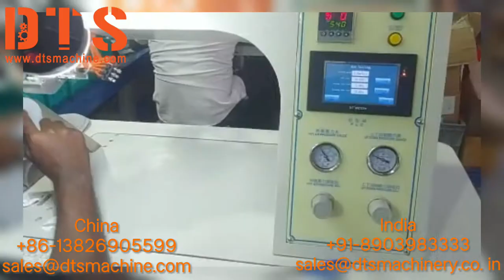Protective clothing sealing machine DTS-6001H.